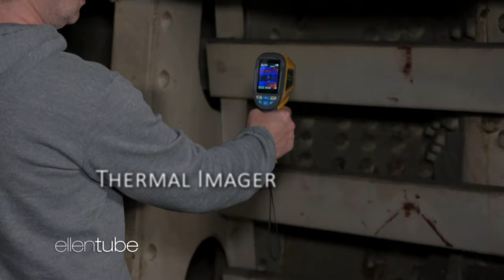Andy & Linda the Ghost Hunter on the Haunted Queen Mary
Executive Producer Andy joined forces with Linda the Ghost Hunter and hopped aboard the Queen Mary, a luxury liner known as one of the most haunted places in America. During the dynamic duo’s visit, they encountered a lot of frightening paranormal activity. Watch as they venture deep into the ship, where they were met with inexplicable temperature changes, and Andy even felt an aggressive tongue in his ear!